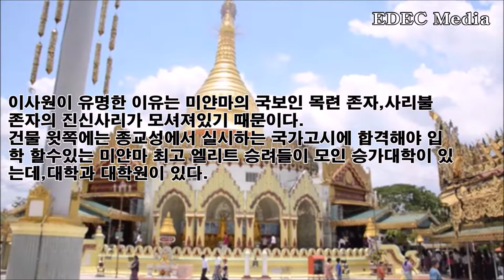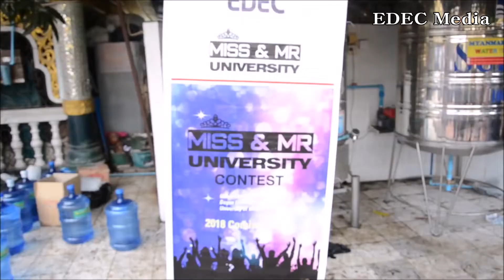Ep1"Myanmar VJ 2020" 밍글라바 미얀마!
"MYANMAR VJ Comando"
미얀마의 신세대!
EDEC Media는 이들의 모습을 2020년 상반기 다큐시리즈로
제작 방영 할예정입니다